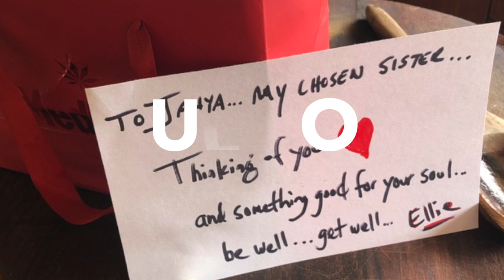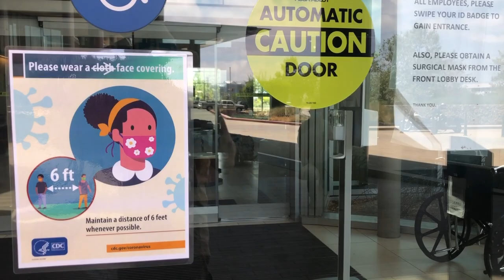Delivering Chicken Soup for the Soul | What We Need When Stuck In ICU | Local Stories | For Janya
A friend in New York reached out to me about her “chosen sister” who is battling health challenges and multiple surgeries. Stuck in the hospital during COVID-19, she craved chicken soup. My friend, Ellie, asked if I knew how to get the chicken soup to someone stuck in a hospital—isolated and quarantined because no visitors are allowed. I happily took to the task and cooked up a special batch of chicken soup. Still warm in hand I delivered it to Palomar Medical Center in Escondido. I do not know Janya and Ellie, her friend, I met at a Travel Show when I was on my book tour. Happy to bring joy, happiness, and nourishment to a starving soul. Get well soon!

Thanks, Ellie and Janya!